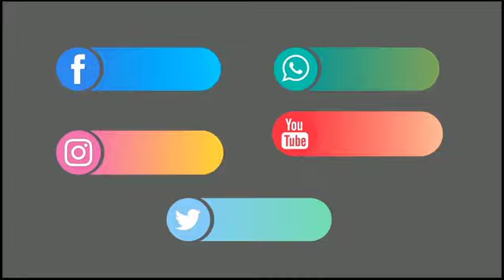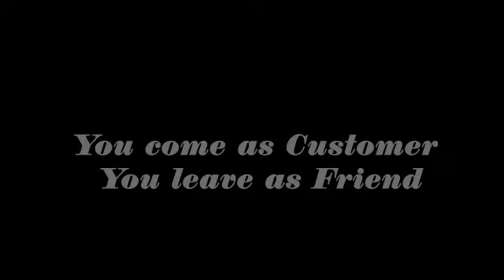Ibyo benshi badashidikanyaho Mukarere | RDF | Mukarere ibaye ubukombe